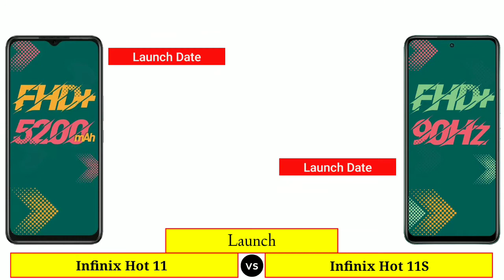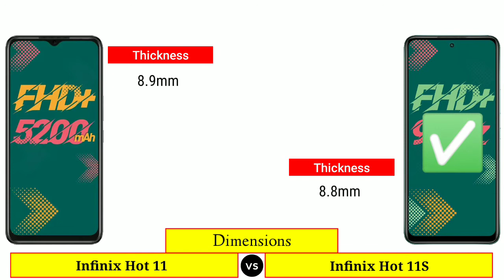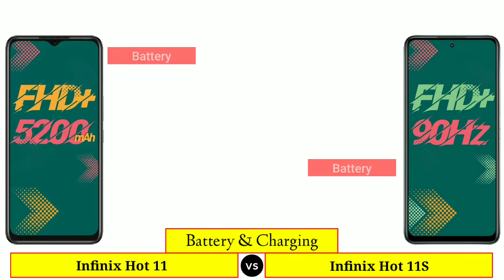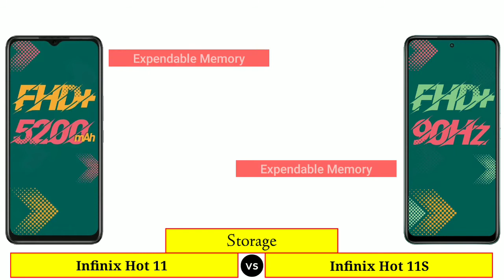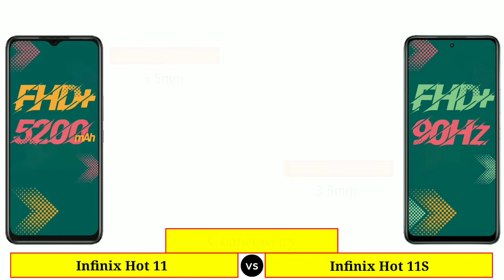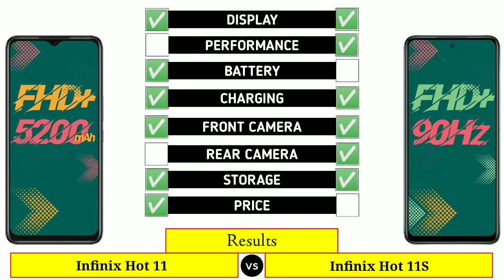Infinix Hot 11 vs Infinix Hot 11S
In this Video we are Comparing Infinix Hot 11 vs Infinix Hot 11S

Video Highlights :
00:00 Intro
00:10 Launch Date
00:20 Display
01:19 Dimensions
01:50 Camera
02:46 Battery & Charging
03:03 Performance
03:27 Storage
03:51 Network's
04:01 Connectivity
04:39 Software
04:49 Price
04:59 Results